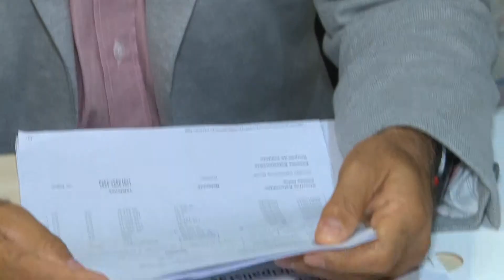Prefeitos de SE tratam de Crise e Fundeb na CNM